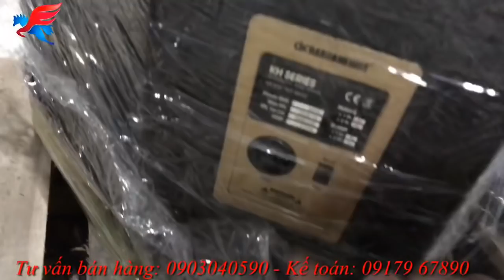2 cặp loa DK quá đẹp và hay dành cho những vị khách khó tính nhất!...